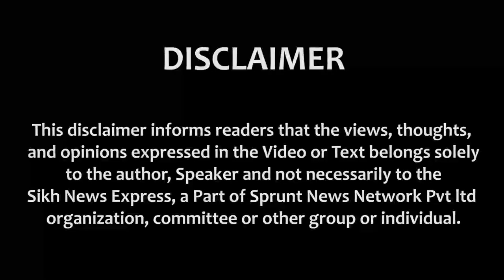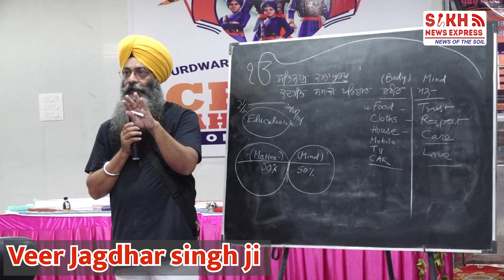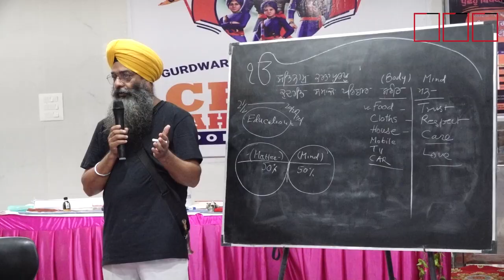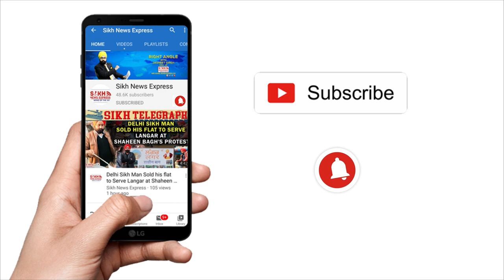ਚਾਰ ਸਾਹਿਬਜ਼ਾਦੇ ਸਪੋਰਟਸ ਅਕੈਡਮੀ ਦਾ ਸਾਲਾਨਾ ਸ਼ੁਕਰਾਨਾ ਸਮਾਗਮ ਸ਼ਾਨੋ ਸ਼ੌਕਤ ਨਾਲ ਸੰਪੰਨ|| SNE Devotional